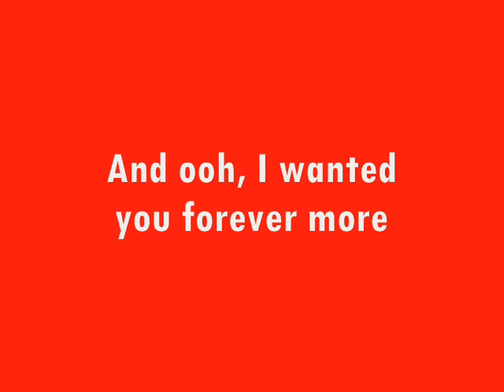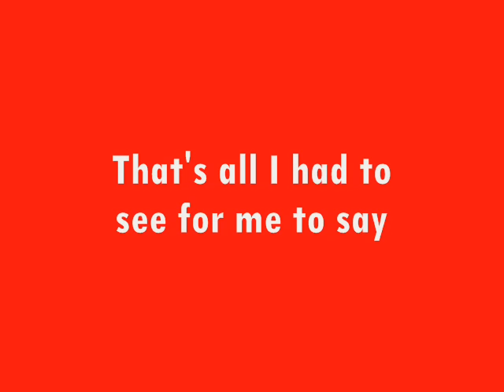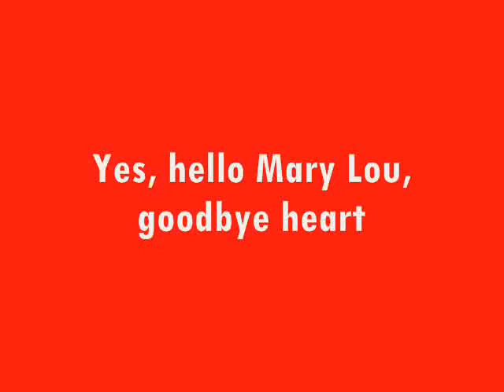Ricky Nelson - Hello Mary Lou - 1961